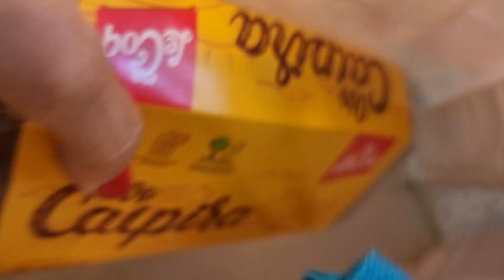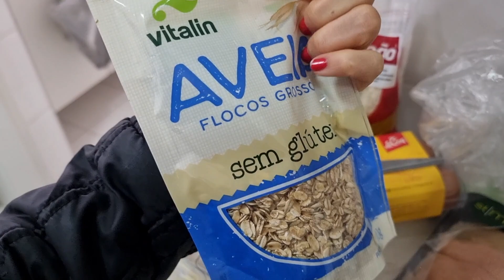COMO ORGANIZO MINHA DIETA: MARMITA DA SEMANA SIMPLES E PRÁTICA - ALIMENTAÇÃO SAUDÁVEL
cupom: drika